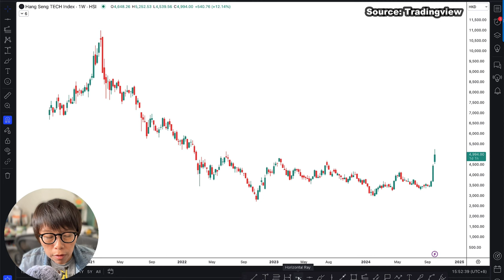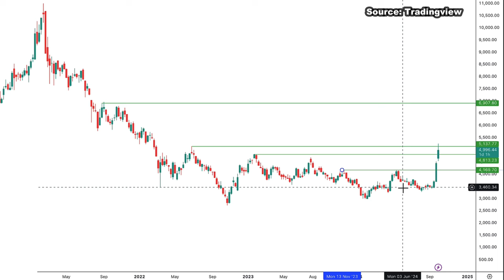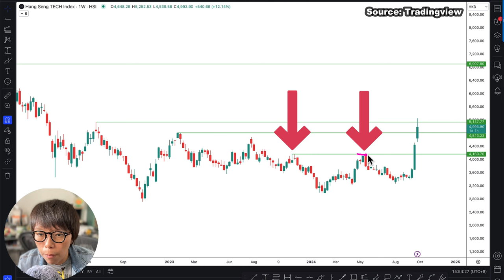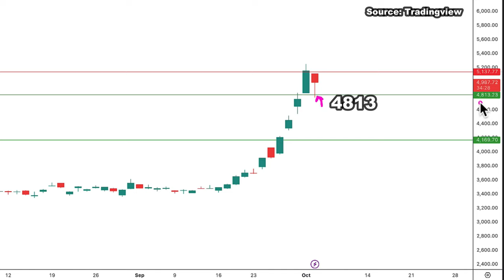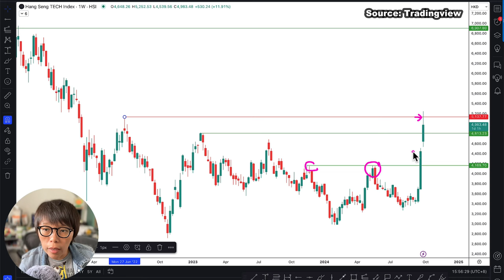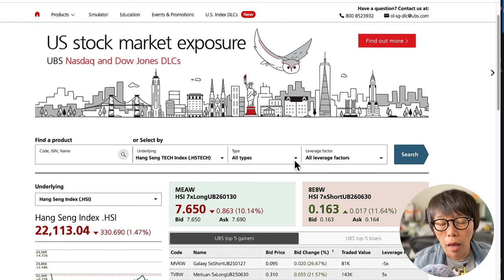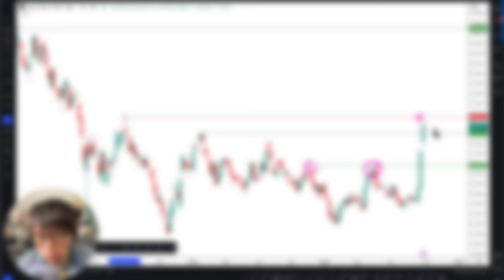Hang Seng Tech 50% in 2 Weeks - This time is different!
HangSengtech made a remarkable 50% recovery in just two weeks, raising the question: is this the long-awaited reversal for Hong Kong's struggling stock market? In this video, I explore whether this surge signals a true market turnaround and share my insights on future price movements.

00:00 Introduction
00:25 If price breaks high, this is bullish
03:37 Why HS Tech's price movement is different this time?
04:57 Using DLCs for short term trading